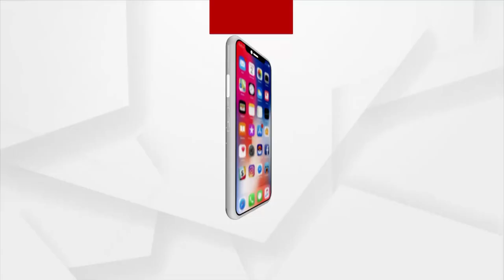୪୦୦ ମିଟର ତ୍ରୀରଙ୍ଗା ସହ ରାଲି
ଛୋଟ ପିଲାଙ୍କ ସହ ରାଲିରେ ସାମିଲ ହେଲେ କଂଗ୍ରେସ ବିଧାୟକ ସୁର ରାଉତରାୟ